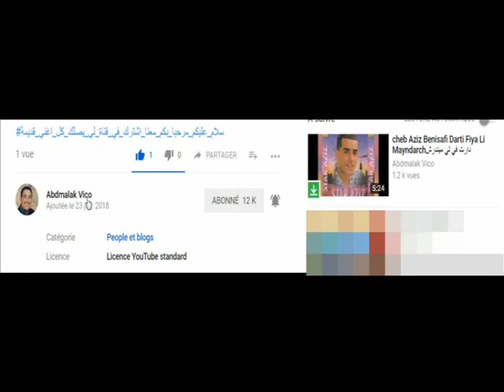cheb fateh chelfi avec Tedj Eddine hasnou 3awni wa samhouni